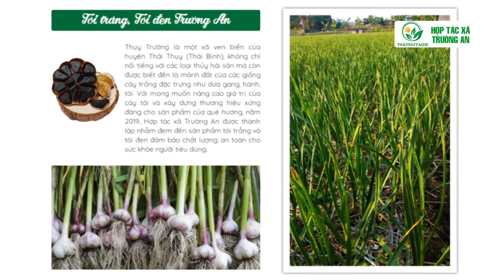TỎI TRƯỜNG AN - TỰ HÀO NÔNG SẢN VIỆT